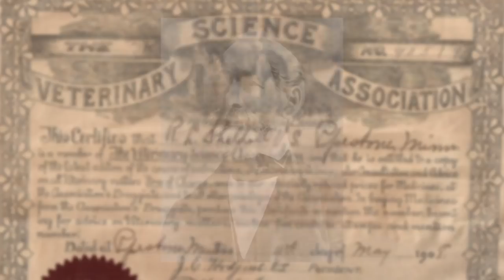История развития оптических прицелов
В данном ролике описан подробный процесс развития одних из самых популярных и любимых «гаджетов» современных охотников - оптических прицелов. Современные оптические прицелы действительно можно назвать высокотехнологичными гаджетами, ведь они могут быть оснащены большим количеством вспомогательных приборов и цифровых функций. Современный прицельный комплекс может включать в себя: баллистический калькулятор, лазерный или стадиометрический дальномер, электронный компас, Wi-Fi модуль, GPS-навигатор и многое другое. Однако это было достигнуто за долгие годы развития технологий и изначально оптические прицелы представляли собой примитивные зрительные трубы с наличием прицельной сетки и возможностью крепления на оружие.

Серьезными катализаторами в развитии наблюдательных приборов для стрелкового оружия стали войны. Высочайшие прорывы в совершенствовании прицелов были достигнуты во времена Гражданской Войны в США, Второй Мировой Войны, со временем - войны в Афганистане. Постоянная гонка вооружений и необходимость превосходить противника по всем направлениям отлично стимулировала ученых и военных на создание все новых образцов вооружения, техники и конечно же - наблюдательных приспособлений.

Долгие годы ученые и оружейники пытались сделать качественный оптический прицел, постоянно сталкиваясь с различными трудностями, которые включали в себя невозможность перспективных приборов выносить ударные нагрузки от отдачи оружия, недостаточное качество картинки и многое другое. Наибольший скачок в развитии оптических прицелов начался с внедрением в данную отрасль производственных мощностей компьютерных технологий. Данный скачок продолжается по сей день, однако современные ученые в большей степени работают не над физическими качествами прицелов, а над его цифровой составляющей.

Если вам интересно узнать более подробную историю развития оптических прицелов, обязательно посмотрите данный ролик!